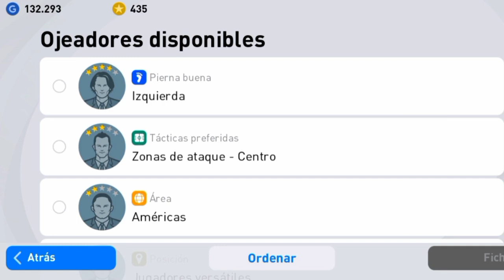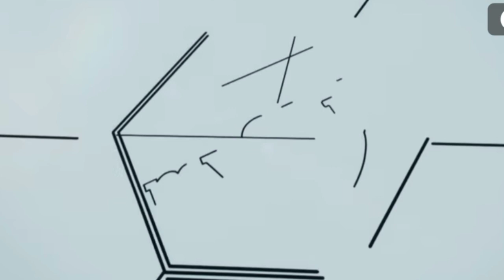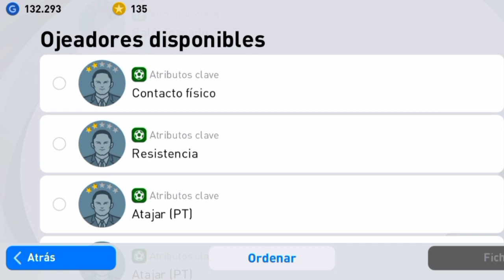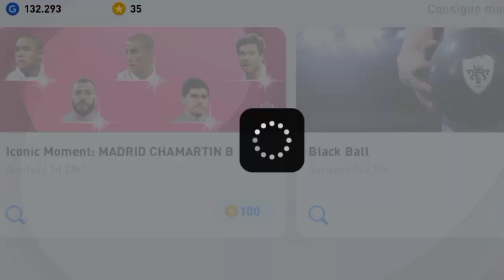TRUCO para ICONIC MOMENT del REAL MADRID ? 💥 PES 2021 MOBILE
SI TE GUSTO EL VIDEO. ESTOS TE GUSTARAN MAS.

pes 2021,
truco para leyendas con gp pes 21,
truco leyenda asegurada pes mobile,
truco efectivo para sacar leyenda pes 21 mobile,
truco real para sacar leyenda pes 21 mobile,
como tener leyenda asegurada pes 21 mobile,
truco para leyendas con gp pes 21 mobile,
truco leyenda con gp asegurada pes 21,
truco leyendas con gp,
truco para las mejores leyendas en pes mobile,
como sacar leyenda siempre en pes mobile,
truco leyenda pes 21,
truco Van basten leyenda pes mobile,
truco romario leyenda pes,